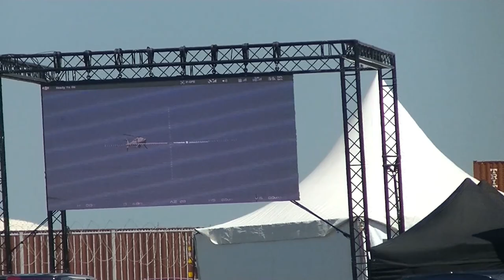Drome militaire , Navy Days 2018 Zeebrugge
Ce week-end du 30 juin et 1 er juillet avait lieu le Navy Days à Zeebrugge .